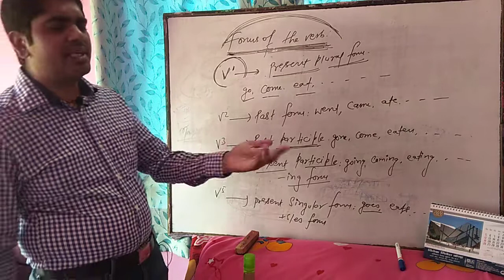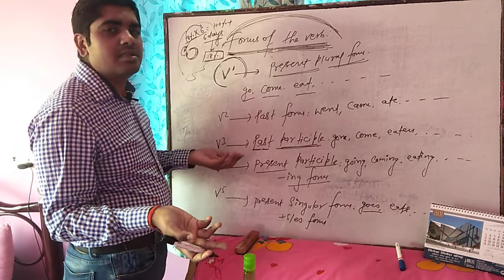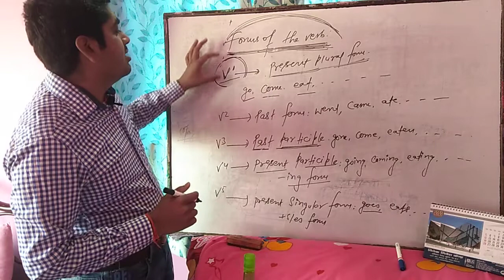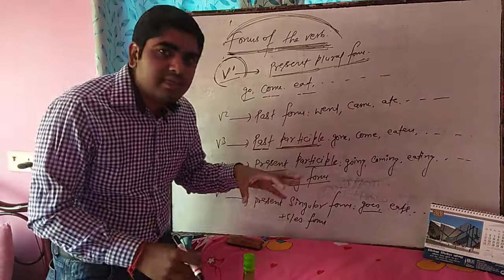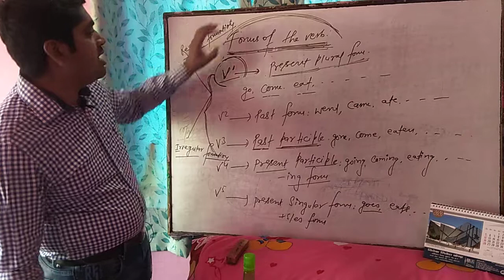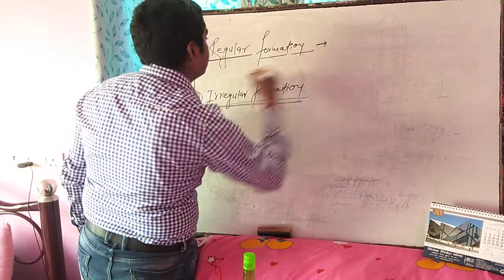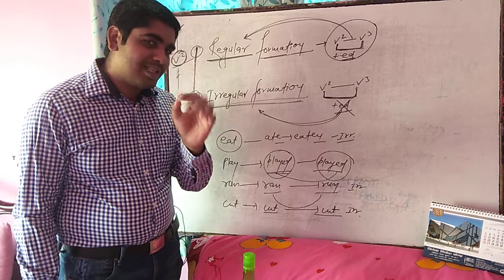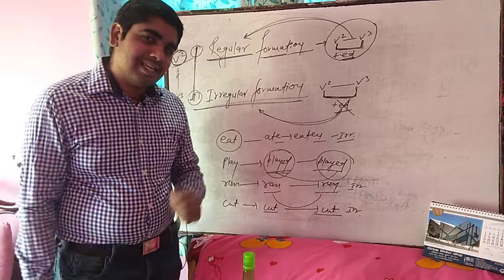Lecture:-4 sentence arrangement(verb part-3)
BY:-B.K.Singh